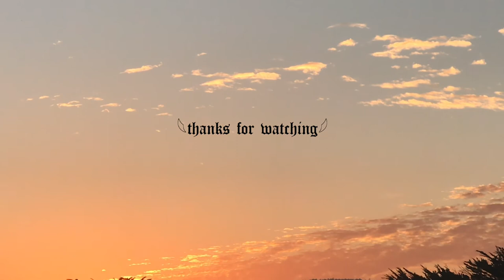about-face smolder glitter eye paint makeup ♡ 90s y2k lips & likely lashes ♡ relaxing lofi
𝔥𝔦 𝔞𝔫𝔤𝔩𝔢𝔰 𓆩♡𓆪
so excited to be trying about-face fractal glitter eye paint  for the first time! i absolutely love this product, it's so sparkly and smudge freeeee! i hope you enjoy this look, i had fun playing with this glitter!

✿ my book